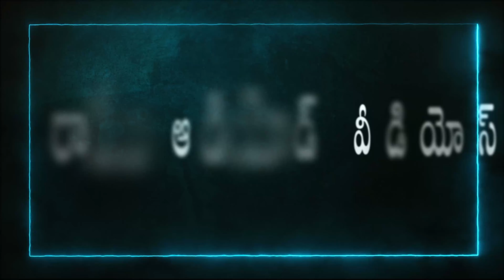ఆడో తేడో దాడో చలిజా |SINGER KORRA KITTU&ROJA|AADO TEDO DADO CHALIJA|BANJARA VIDEO SONG|2022 DJ SONG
ఆడో తేడో  దాడో చలిజా|AADO TEDO DADO CHALIJA|BANJARA VIDEO SONG|SINGER KORRA KITT &ROJA |2022 DJ SONG

DOP                                      | VIJAY
MUSIC                                  | VENKAT AJMERA
EDITING                               |
SINGERS                              | KORRA KITTU AND ROJA
choreography                      | KISHORE AND BANNY TEAM
CASTING                             | JAWAHAR AND NISHA
PRODUCER                         |RAMU NAIK
You Feel it is A good Entertainment Channel then Don't Forget to.
24x7 Online Contact
🙏🙏🙏🙏ముక్యగమనిక : ఈ వీడియో కీ ఎవరన్నా ఎథరులు కాపీ చేస్తే మీ యూట్యూబ్ కీ కాపీ రైట్స్ వేయడం జరుగుతూంది.దయచేసి సహకరించగలరని కోరుతున్నాము